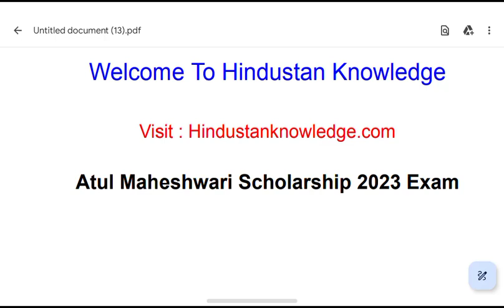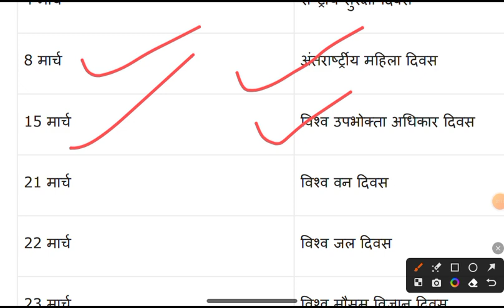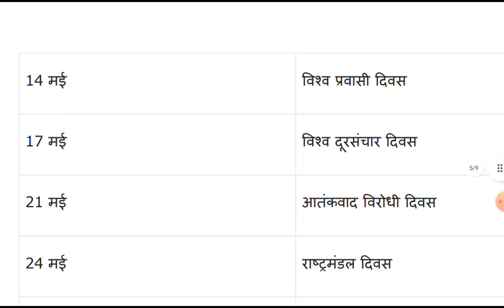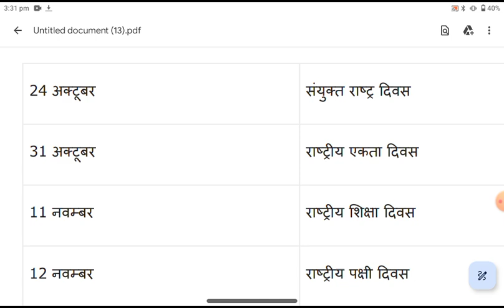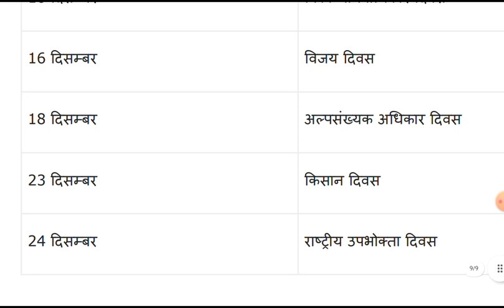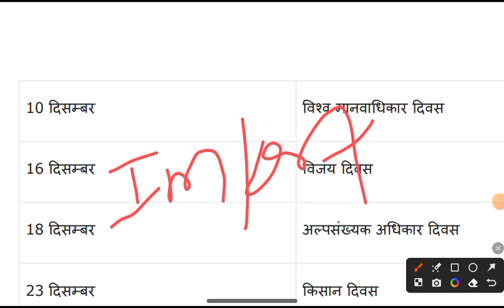Atul Maheshwari Scholarship Model Paper 2023 | HindustanKnowledge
Atul Maheshwari Scholarship Model Paper 2023 | Atul Maheshwari Scholarship 2023 |Hindustan Knowledge
Atul Maheswari Scholarship 2023 Important Questions 2023 | Atul Maheshwari Scholarship Sample paper 2023

For Download Pdf : Search On Google Hindustan Knowledge

Video Covered :-